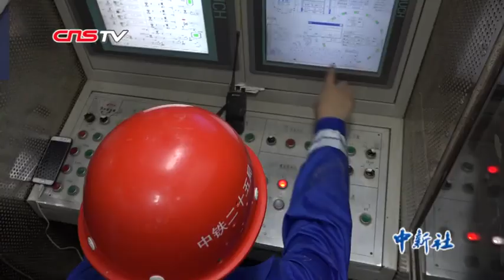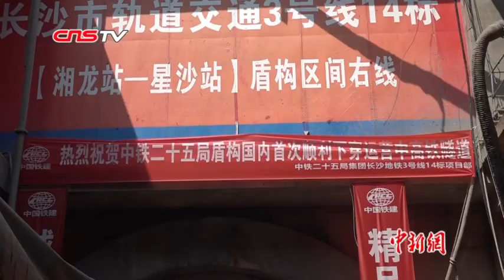中国地铁盾构首次成功下穿运营中高铁隧道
4月8日，随着“先锋号”盾构机的稳步掘进，长沙地铁3号线顺利从不断有动车组通过的京港高铁浏阳河隧道下方穿过，宣告中国地铁盾构首次成功下穿运营中的高铁隧道。据介绍，此次成功穿越，标志着中国城市轨道交通工程下穿运营中的高铁隧道实现零的突破。